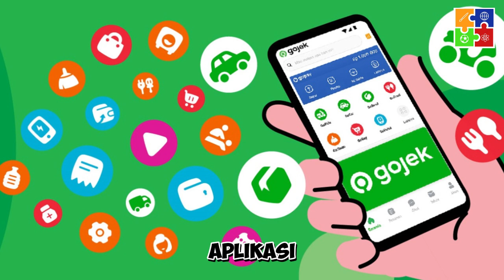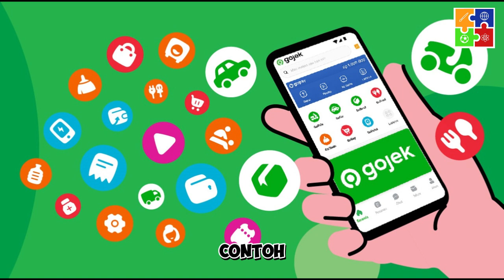Apa Itu Super Apps ? Masih Relevankah ?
Super Apps sudah banyak dibicarakan beberapa tahun lalu. Kedepan, apakah konsep Super Apps masih relevan ?